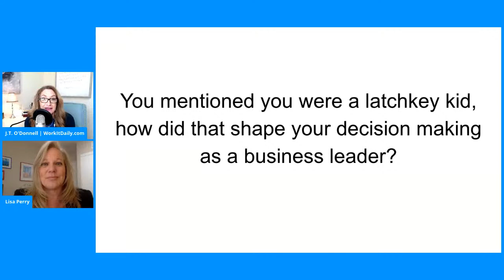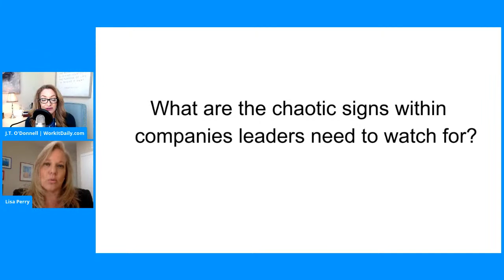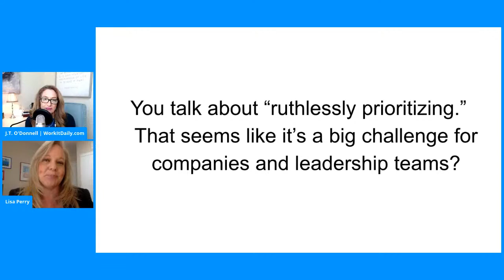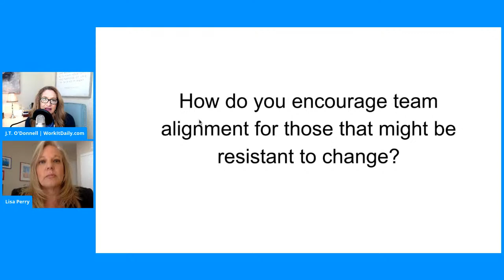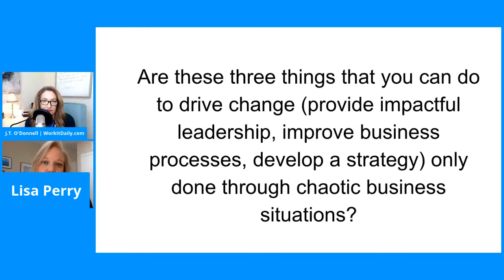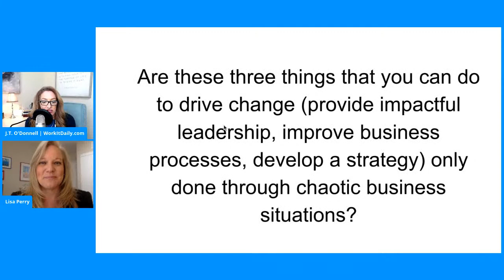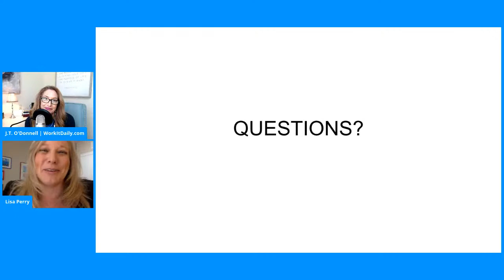How Executives Can Thrive In Chaos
Join Consumer Packaging Goods expert and Marketing executive, Lisa Perry, for a timely discussion on how to thrive in business chaos.